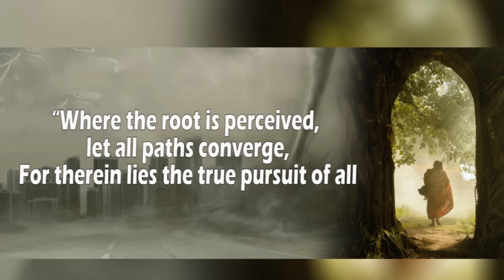15th Sunday: DARE TO GO, IF YOU LOVE, by Rev Dr Benny Grigoriose Koottanal MSFS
Year B:
Amos 7/12-15;
Eph 1/3-10;
Mk 6/7-13